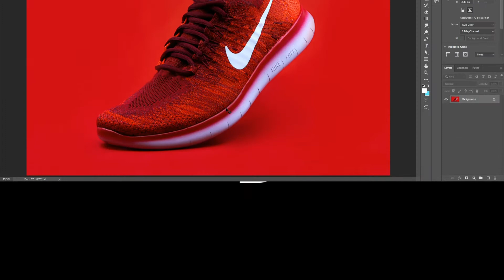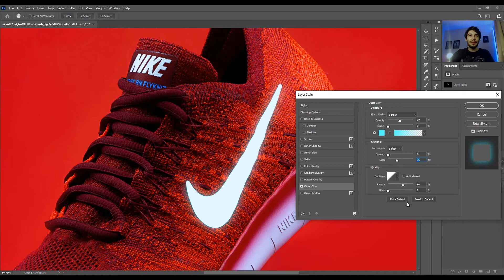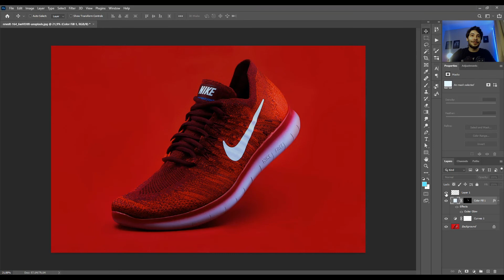Como criar EFEITO NEON no Photoshop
Vamos aprender a criar o efeito NEON em qualquer coisa pelo Photoshop.